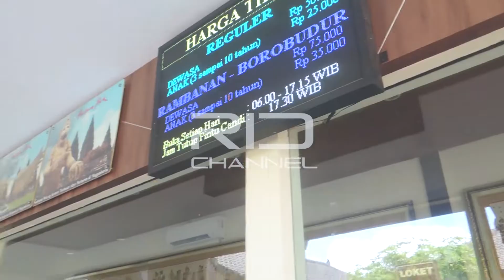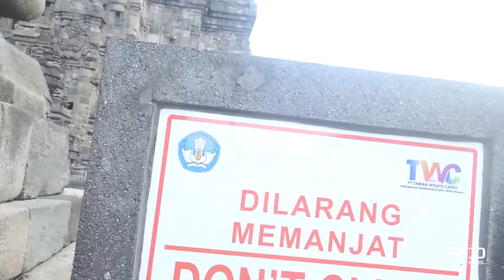Liburan Ke Candi Prambanan Jogjakarta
Hallo guys,

Di Jogjakarta ada banyak tempat wisata yang wajib dikunjungi salah satu nya adalah Candi Prambanan. Candi Prambanan atau Candi Roro Jonggrang (Hanacaraka:ꦕꦤ꧀ꦝꦶ​ꦥꦿꦩ꧀ꦧꦤꦤ꧀, Candhi Prambanan) adalah kompleks candi Hindu terbesar di Indonesia yang dibangun pada abad ke-9 masehi. Candi ini dipersembahkan untuk Trimurti, tiga dewa utama Hindu yaitu Brahma sebagai dewa pencipta, Wishnu sebagai dewa pemelihara, dan Siwa sebagai dewa pemusnah.

Candi Prambanan terletak di lingkungan Taman Wisata Prambanan, kurang lebih 17 km ke arah timur dari Yogyakarta, tepatnya di Desa Prambanan Kecamatan Bokoharjo. Lokasinya hanya sekitar 100 m dari jalan raya Yogya-Solo.

Harga tiket masuk Candi Prambanan sewaktu kita kesana adalah Rp.50.000,- / dewasa dan Rp.25.000,- / anak2.

Explore indonesia dan visit Jogjakarta.